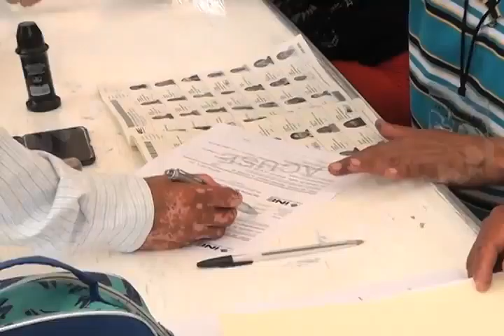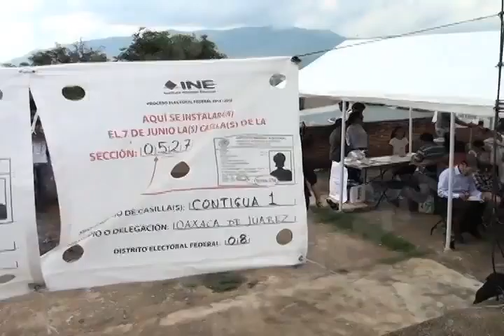CELESTINO Voto NERY FT